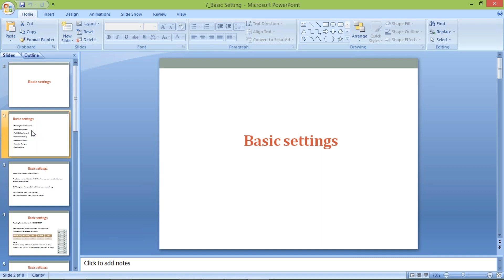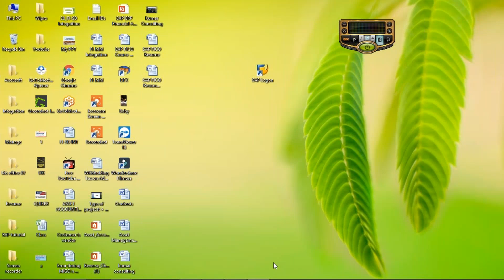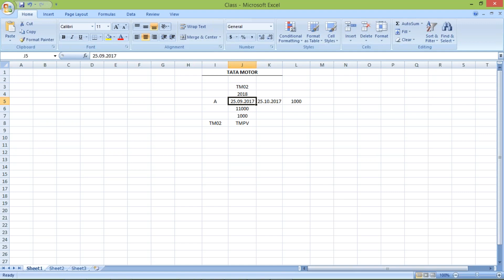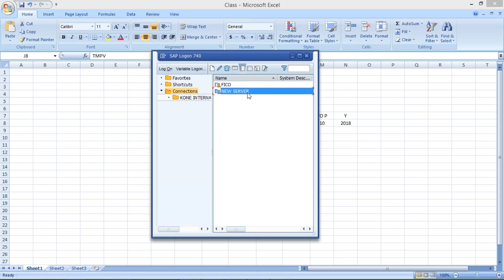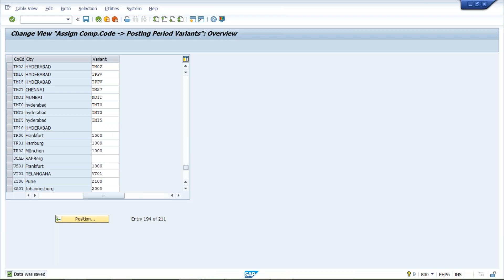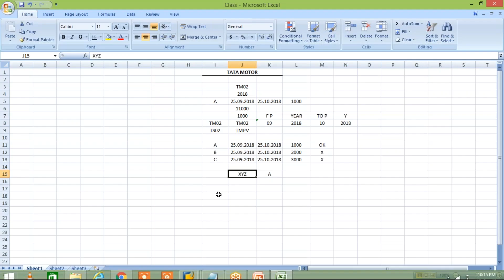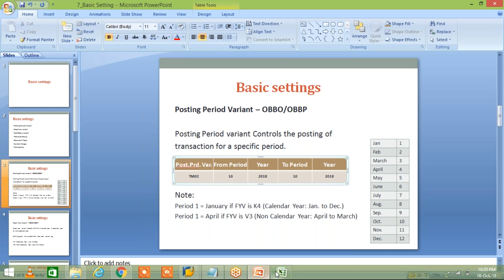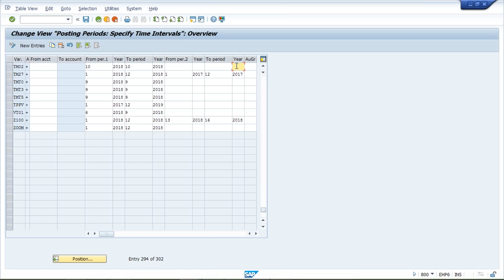SAP FICO Basic setting_1 (Call @ 7416797921 for more details)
sap fico training,
sap fico,
sap fi,
sap training,
fico training,
fico videos,